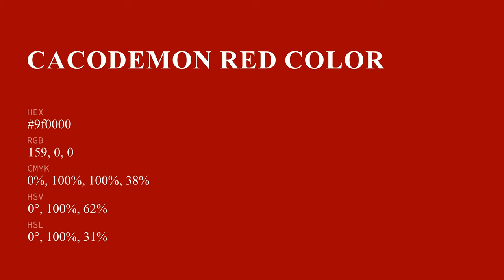Cacodemon Red color 9f0000 hex color - Red color - Cool color 9f0000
What color is Cacodemon Red ? 9f0000 hex color - Red color - Cool color 9f0000

Hex 9f0000 Color Code is also known as Cacodemon Red color.